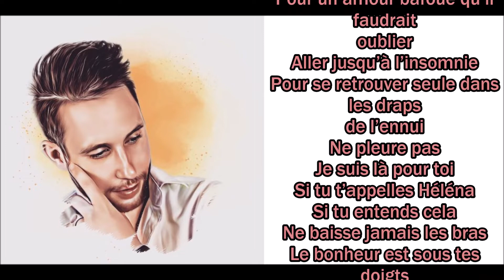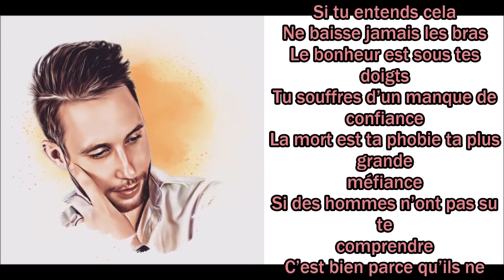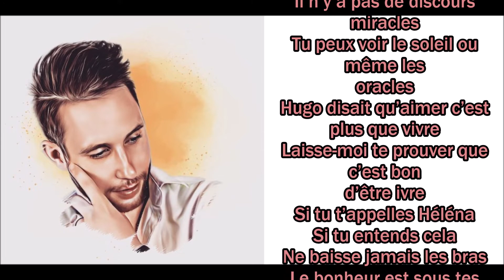Martin Roces - Si tu t'appelles Helena